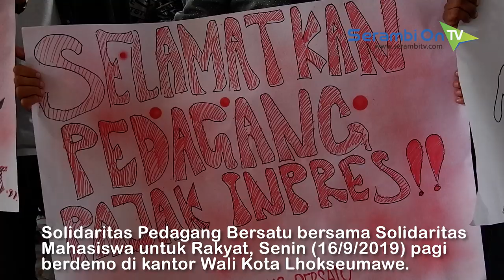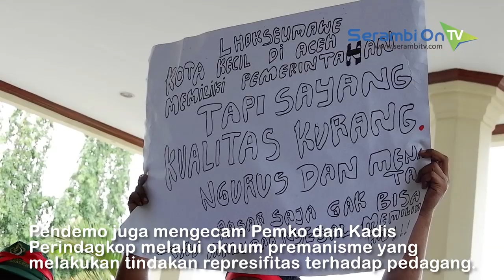Lapak Digusur, Pedagang Pasar Inpres Demo ke Kantor Wali Kota Lhokseumawe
SERAMBITV.COM, LHOKSEUMAWE - Seratusan pedagang yang tergabung dalam Solidaritas Pedagang Bersatu (SPB) bersama Solidaritas Mahasiswa untuk Rakyat (SMuR), Senin (16/9/2019) pagi berdemo di kantor Wali Kota Lhokseumawe.

Mereka mengecam Pemerintah Kota Lhokseumawe dan Kepala Dinas Perindagkop melalui oknum premanisme yang melakukan tindakan represifitas terhadap pedagang Pasar Inpres Kota Lhokseumawe.

Koordinator Aksi, Dedi Ismatullah, dalam pernyataan sikap menjelaskan, berawal dari penggusuran paksa oleh Satpol PP pada Jumat (30/08/2019) di Pasar Inpres.

Menurut pedagang, penggusuran tersebut dilakukan secara tiba-tiba dan tanpa adanya sosialisasi. Sehingga pada Senin (2/9/2019) sore, para pedagang bersama SMuR mendatangi Disperindagkop untuk menyampaikan aspirasi dengan harapan adanya solusi.

Namun, Pemko Lhokseumawe melalui Disperindagkop cenderung menyudutkan pedagang yang diminta untuk dapat membongkar lapak berjualan di pasar.

Dalam tuntutannya, para pendemo meminta kepada Wali Kota untuk memberhentikan Kepala Dinas Perindagkop karena tidak bisa hadir untuk memberikan solusi.

Mereka juga mendesak DPRK untuk segera membentuk tim pansus untuk menyelidiki indikasi korupsi retribusi di Pasar Inpres Lhokseumawe.

Apabila tuntutan mereka tidak dipenuhi, maka pedagang akan melakukan aksi mogok berjualan.